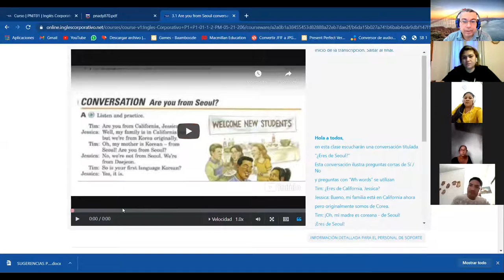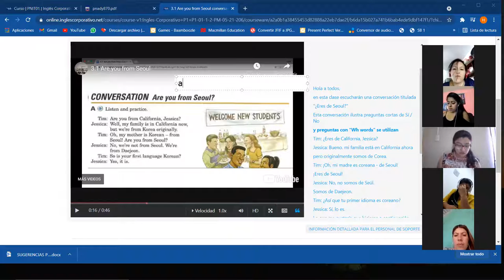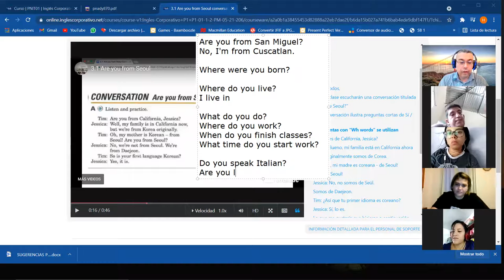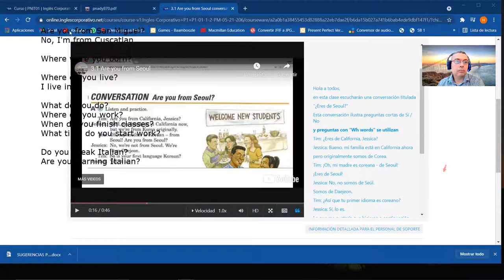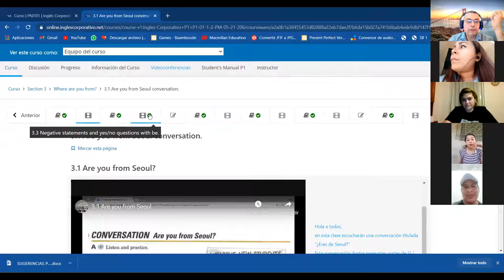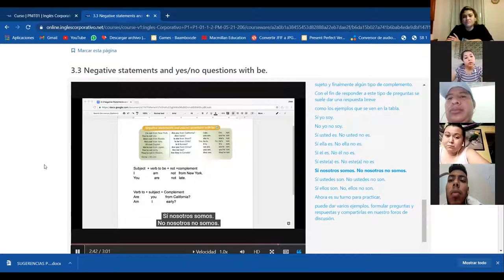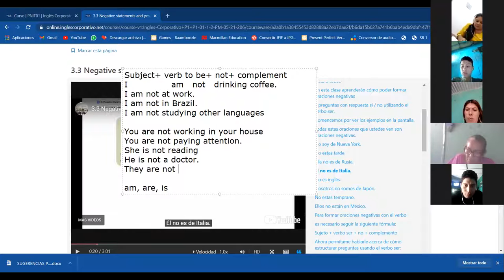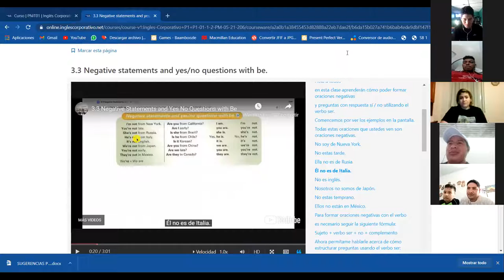Ingles Corporativo- Class #6 Conversation Wh-Questions and Negative statements